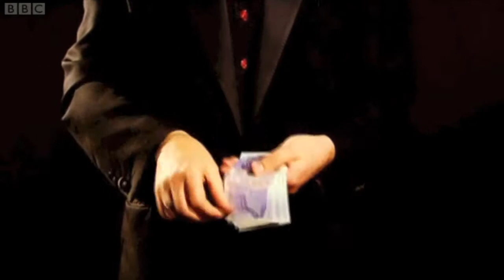Stuart Watkins Magician Extended Showreel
Award Winning Close up Magician Stuart Watkins is available for every corporate and social event in the UK, Stuart performs as Wedding Magician, Trade Show Magician, Corporate Magician
He performs as a Magician in Cardiff, Newport, Bristol, South Wales, Swansea, Oxford, Hereford, Brecon